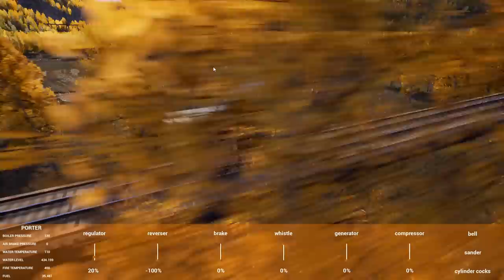Yard Operations on the C.R.A.P. in Railroads Online!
Hey everyone back with Railroads Online! Today Hyce and I are going to do multiple yard operations around the smelter to deliver more iron and cordwood! Hopefully with these deliveries we can start making enough money to buy bigger and better locomotives!